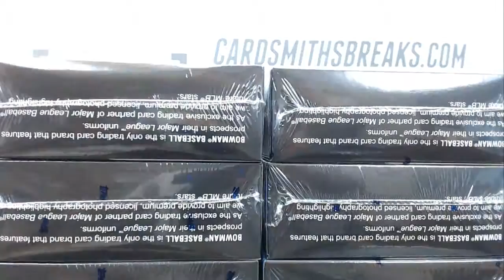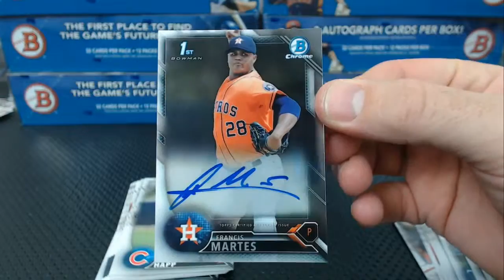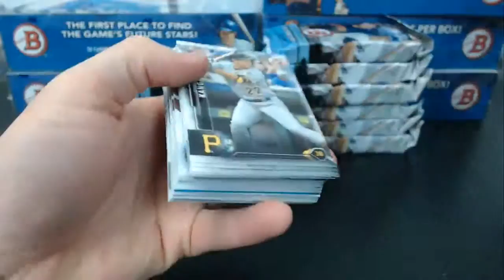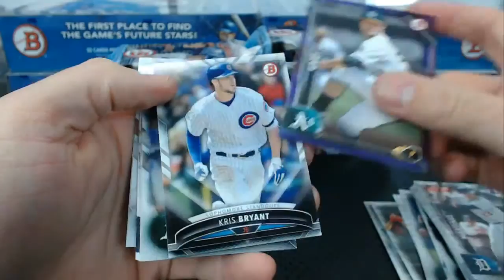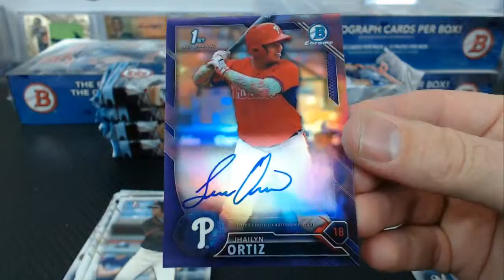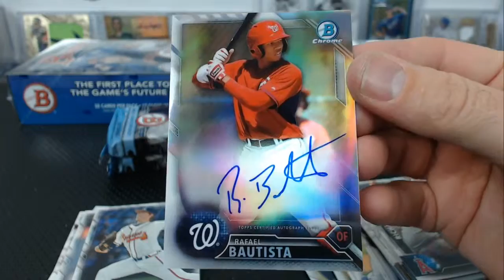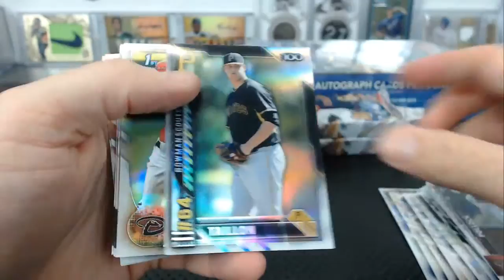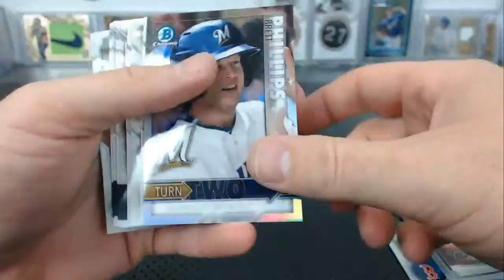2016 Bowman 8 Box Jumbo Case Break #6